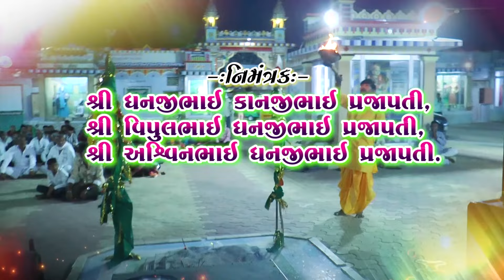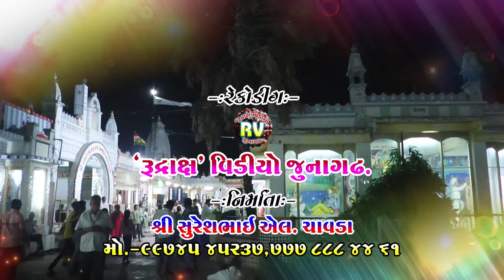1- Bhakti Sis Tanu Che Satu\ Bhoja Bhagat \ Parsotam Puribapu Goswami\ Nava Ranuja (Kalawad) - 2024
Bhakti Sis Tanu Che Satu\ Bhoja Bhagat \ Parsotam Puribapu Goswami\ Nava Ranuja (Kalawad) - 2024

Singer- Parsotam Puribapu Goswami

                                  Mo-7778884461